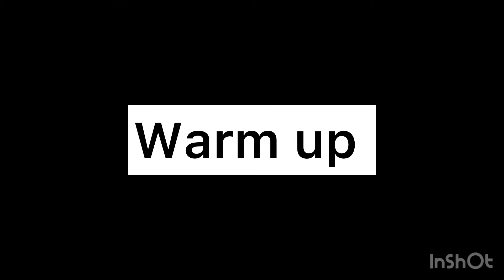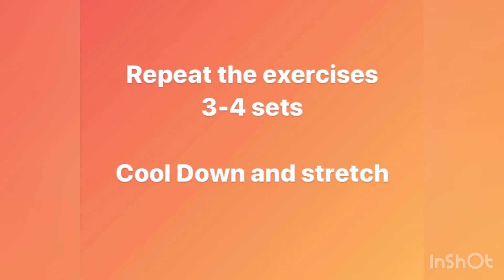Day 15- 21 Days of Strong Core Challenge- short version- core workout ||at home workout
21 Days Strong Core and Toned Abdominal Challenge

Day 15

Exercise 1- Modified Pushups
Exercise 2- Chop and squat
Exercise 3- Inch worms

21 Days Stronger Core and Abdominal Challenge

Hello! Thank you for visiting here. Here, I am going to show you some exercises to improve strength and tone your core muscles which also includes your abdominal muscles (also including your six pack muscle aka Rectus abdominis). This challenge is to provide you all with a consistent set of exercise to develop and support healthy habits and including good exercises in your daily routine. Most of the exercises shown here are good for beginner and intermediate level and can be added to give a twist in your regular core workout routine if you are at advanced level of training. Please keep in mind that not all exercises are safe for pregnancy or for postpartum clients and for also who have Diastasis-Recti. I have tried to show some modifications in few places but for people with some movement restrictions or severe pain or injuries must consult their physician or physiotherapist before starting such routines. If you like the content, please share and like.

As always, please begin with 1-3 minutes of warm up if possible and do 3-4 sets for the exercises shown here for optimal benefits. Take breaks per your individual needs and even modify the duration if needed till you build the strength to continue. We are all learning together but pace yourself based on your own comfort. Most exercises are timed either for 30 seconds to 45 seconds of duration but can be modified if needed. Please keep breathing and take rest and drink water as and when needed.

The core musculature is important for both the stability and functional movements in your day-to-day life. They help us move better, sit and stand better, carrying objects/ weights and even work out in better posture and thus helps in reducing muscular pains including the infamous Back pain. Strong core muscles help in improving our balance as well. Now, let us talk about what comprises of the Core musculature- beyond the six pack muscles (aka Rectus Abdominis, the core also comprises of back, side, hips and muscles in the buttocks i.e., Deep Spinal Stabilizers and Pelvic Floor. Major core muscles include Deep Abdominal Muscles (Transversus Abdominis), Side abdominals (Internal and External Obliques), Multifidus, Erector Spinae, Diaphragm. Other muscles include Lattisimus Dorsi, Gluteus Maximus, Trapezius.

In this challenge, we will try to hit most of the core muscles and at various levels and intensities if done properly.

In your health,

Prerana

Music Credit- (No Copyright) Cinematic Fitness| Workout Background Music- Free to use by Jazfie17